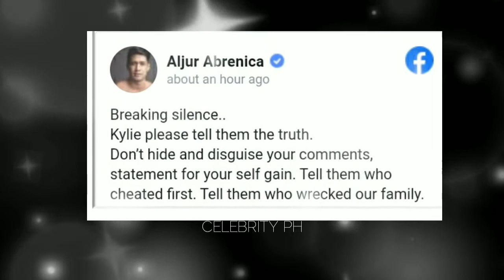🔴 ANG KONTROBERSYAL NA PANAYAM NG KMJS KAY KYLIE PADILLA! ABANGAN!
ANG KONTROBERSYAL NA PANAYAM NG KMJS KAY KYLIE PADILLA!